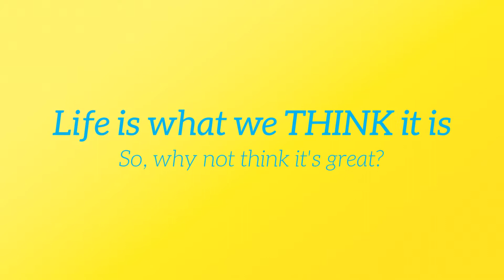Positively Positive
We have many choices in life, one of the most impacting is whether we choose to see things as positives or negatives. Here are some suggestions on how to create a more positive life.